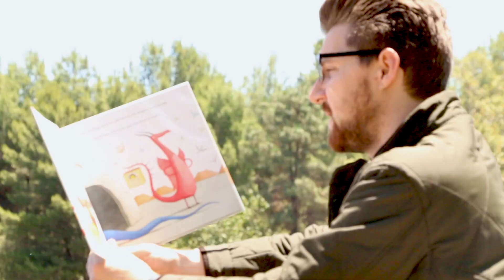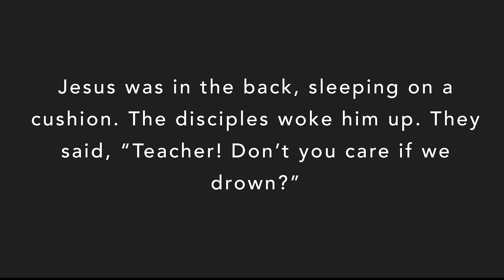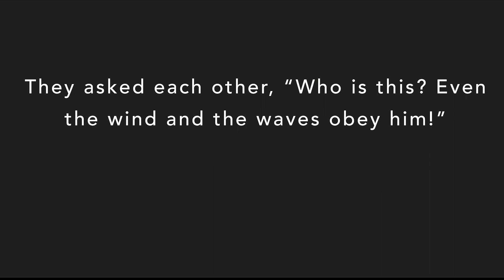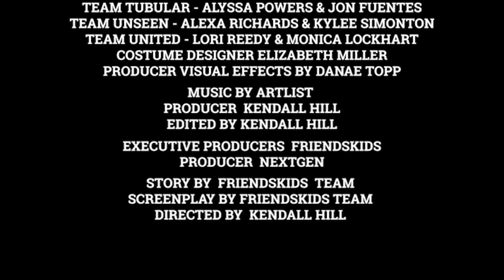VBS 2020 Day 2 Lesson